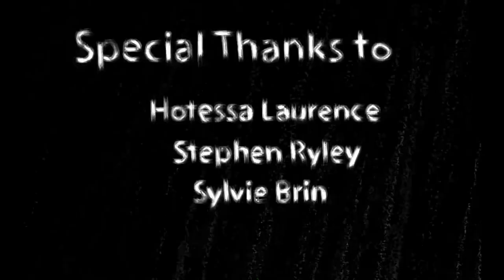Enslaved - Animation Short film - Directed and Animated by Constantinos Sophocleous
Synopsis:

The unfortunate sequence of events that occur to an unsuspected young girl in her process to escape prostitution.

Enslaved 01:53
Cyprus, UK 2016
Directed by: Constantinos Sophocleous

AWARDS:  - ANIMATROPICS & ANIMESH – STUDENT AWARD  - 4th International Motion Festival Cyprus 2017
- 3rd Place , Animation of the Month & Cinematographer of Month - 12 Months Festival

Festivals: 12 Month Festival, Athens ANIMFEST 2017, 4th International Motion Festival Cyprus 2017,Breaking Waves Music and Art Festival Freeport 2016, ColorLab Summer Shorts 2016,15th Countryside ANIMAFEST Cyprus 2016,Regent's Street Cinema London 2016.